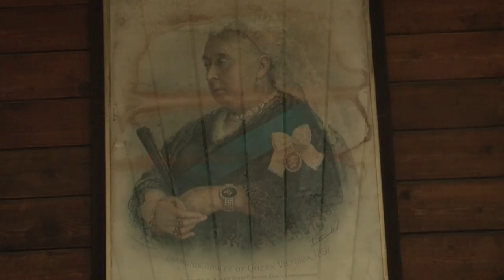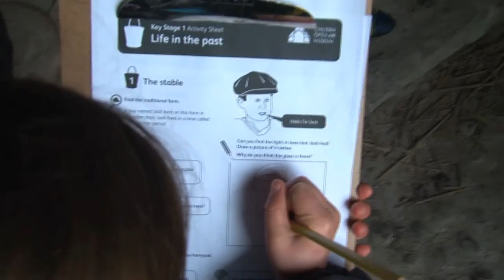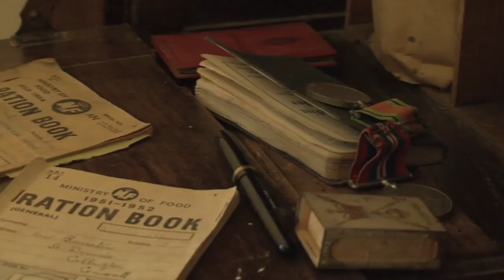School Workshops at Chiltern Open Air Museum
School visits and theme days at Chiltern Open Air Museum in Chalfont-St-Giles Buckinghamshire.